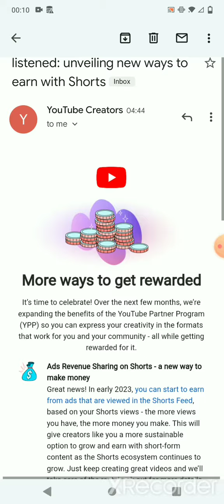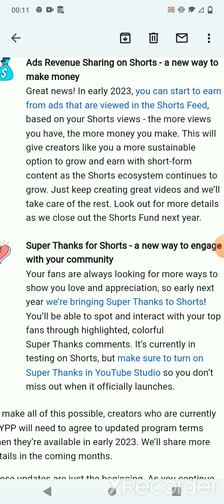Great news! In early 2023, Earn Money On YouTube Shorts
Great news! In early 2023,
Earn Money On YouTube Shorts,
earn money from YouTube shorts in 2023
YouTube shorts more views more money in 2023
m khann